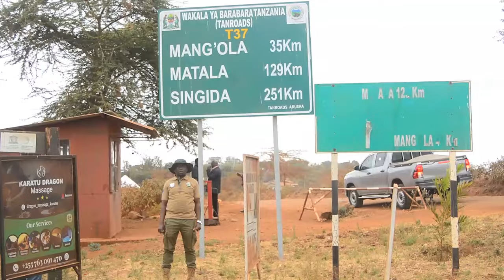JAMII YA WAHADZABE WAAHIDI KUJITOKEZA KWA WINGI KUSHIRIKI UCHAGUZI WA SERIKALI ZA MITAA NOVEMBER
Jamii ya Wahadzabe na Wagatoga ni moja kati ya makabila machache yaliyobaki kote duniani yanayoendeleza utamaduni wa kale, ikiwa ni pamoja na shughuli za uwindaji na maisha ya kula matunda, mizizi na aina mbalimbali za wanyama wa porini kwa miaka zaidi ya elfu 40 hivi sasa wakiishi na wanyama tofauti kabisa na unavyoweza kudhani.

Licha ya kuishi Pembezoni kabisa mwa Mkoa wa Arusha na wilaya ya Karatu, Serikali ya Halmashauri ya Wilaya haijawaacha nyuma katika kuwashirikisha programu na mipango mbalimbali ya kijamii, kidemokrasia pamoja na ushiriki wao kwenye kuamua mambo yao, kuchagua na kuchaguliwa kwenye nafasi mbalimbali za Kiuongozi.

Kilomita zaidi ya 35 kutoka Karatu Mjini, Vilima, vichaka na mabonde, Mkurugenzi Mtendaji wa Halmashauri ya Wilaya ya Karatu Ndugu Juma Hokororo, amefika mpaka Kijijini Mang'ola kukutana na Jamii hizi na dhamira kubwa ni kutoa elimu kuhusu uchaguzi wa serikali za mitaa pamoja na kuhamasisha Jamii hizo kuweza kushiriki kwenye mchakato huo muhimu kidemokrasia na kichocheo kikubwa cha maendeleo yao binafsi.

"Nimekuja kuwaambia na kuwahamisha kushiriki kwenye kugombea nafasi mbalimbali za Uongozi. Tungefurahi kuwaona watu wa Jamii hii ya Kihadzabe kwenye nafasi mbalimbali za Uongozi. Twendeni tuhamasishane kugombea na tukachague viongozi wanaotufaa kwa maendeleo ya Mang'ola."  Amesema Ndugu Hokororo.